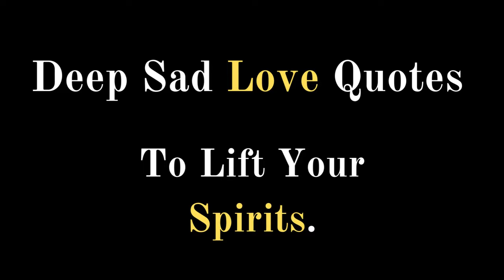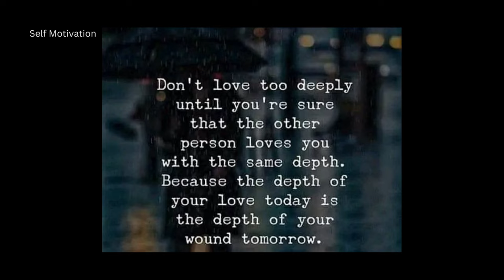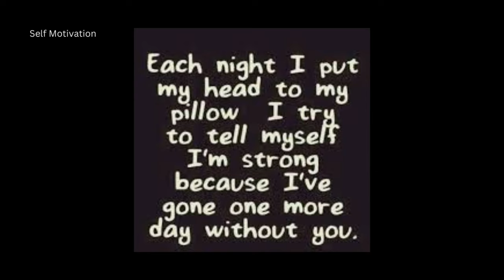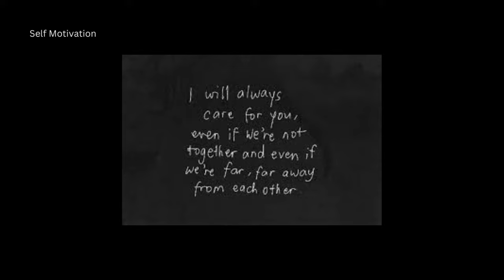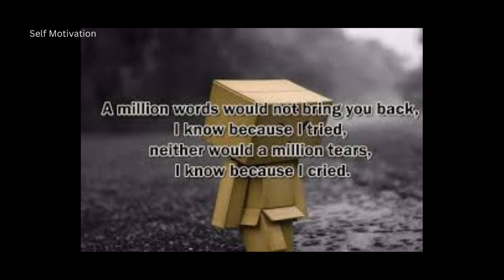Sad Love Quotes Video That Makes You Cry 😭💔#3 | Breakup Quotes Status | Self Motivation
👇-Search Keywords-👇
sad tik tok quotes
motivational quotes
sad quotes
love quotes
inspirational quotes
anime quotes
sad quotes
sad tiktok quotes
tiktok quotes
sad quotes that make you cry
movie quotes
sad tiktoks quotes
joker quotes
life quotes
sad anime quotes
quotes status
narto quotes
best quotes
friendship quotes
sad quotes status